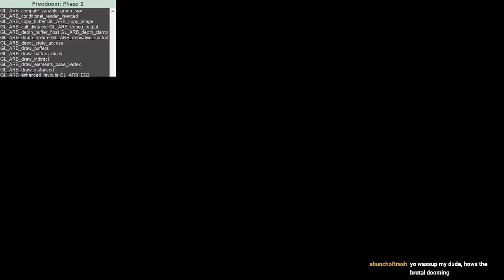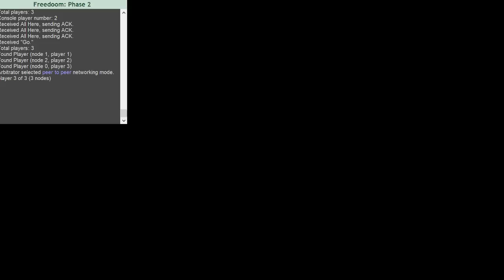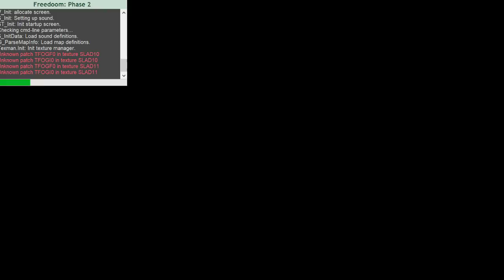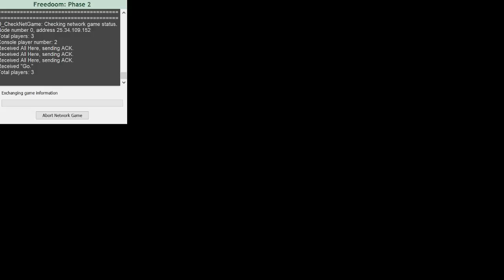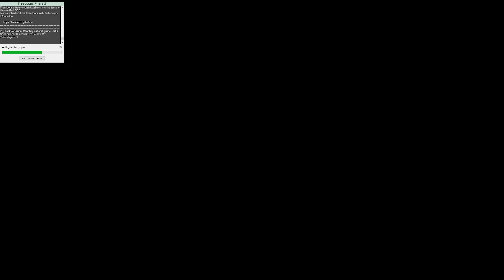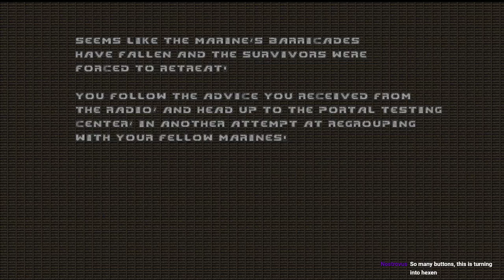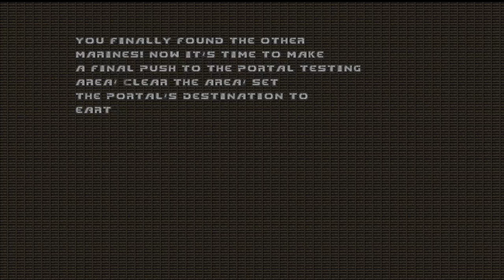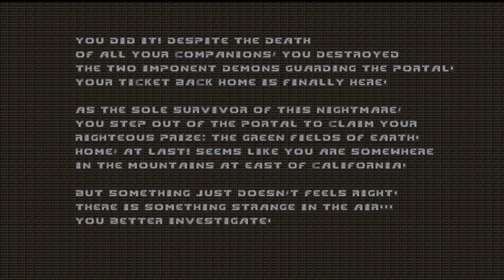Rip and Tear with your friends until it is done.. |BRUTAL DOOM CO-OP